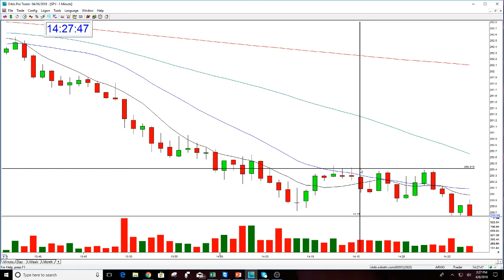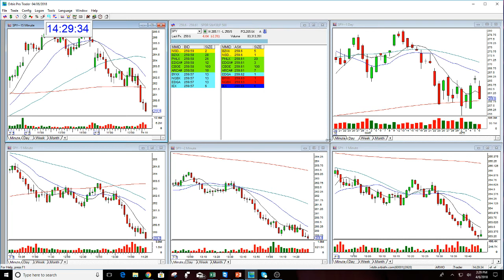SPY MARKET HUGE CALL 4-6-2018